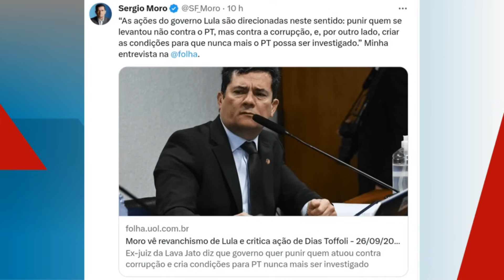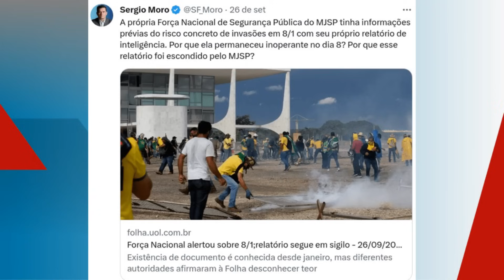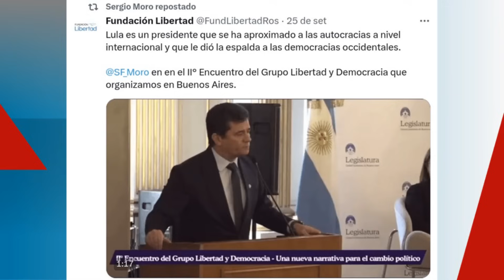Sócio de Pedro Serrano comentaria relatório do CNJ contra Lava Jato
00:00:00 - CNJ denunciou gestão caótica da Lava Jato